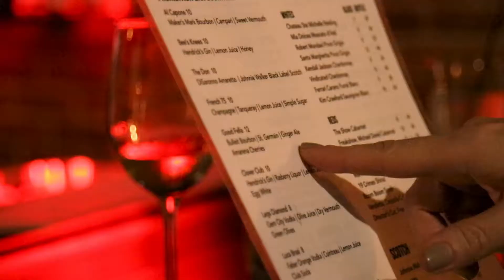Room 33 Speakeasy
Room 33 is a prohibition-inspired speakeasy offering small plates and desserts, craft cocktails, extensive wine and beer list, private cigar room, silent movies, and live music every weekend. The space is intended to be a celebration of pre- and post prohibition era in which everything beyond our secret entrance is inspired by the decades before and after the 21st Amendment was ratified. (Dec. 5, 1933).